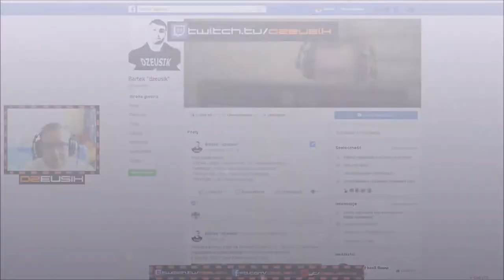Zwiastun kanału DZEUSIK